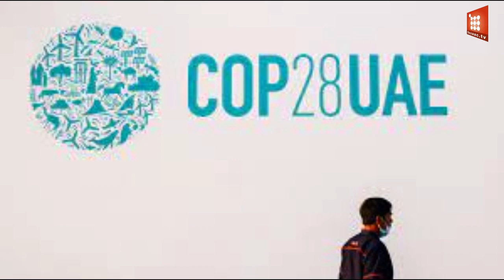Climate summit host UAE planned to use the event to make oil deals, leaked notes suggest